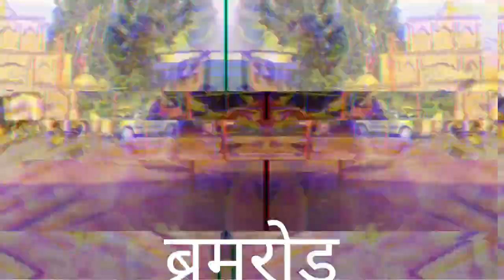ambikapur ganesh puja | ganesh pandal ambikapur